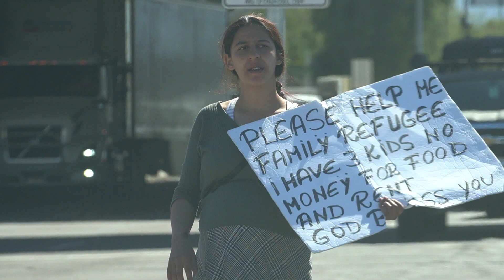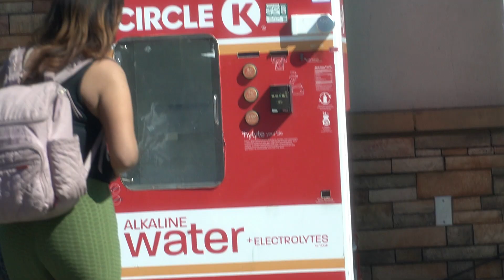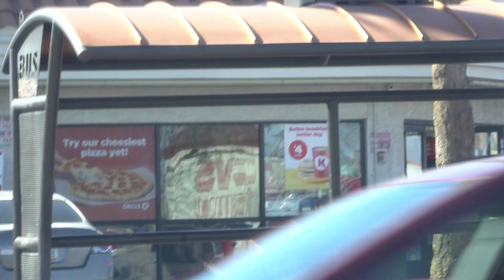homeless people of phoenix 11